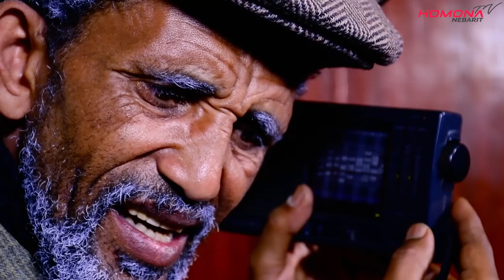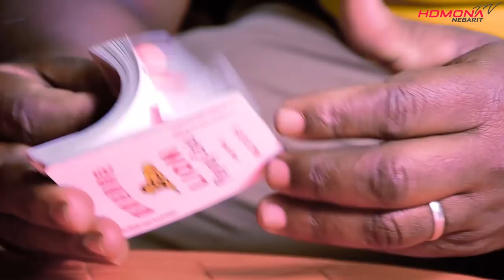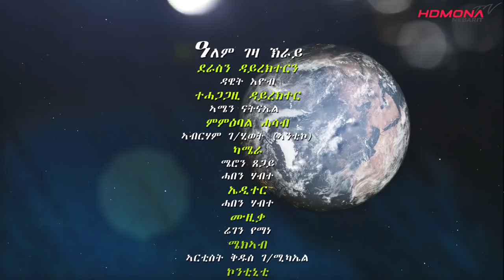HDMONA - S02 E06 - ዓለም ገዛ ክራይ ብ ዳዊት ኢዮብ Alem Geza Kray by Dawit - New Eritrean Series Film 2019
HDMONA NEBARIT brings New Eritrean entertainment comedies, Eritrean Dramas, Eritrean movie, Eritrean film and Eritrean music video clips for you.

All Habesha music, Habesha movie, Habesha film, Habesha comedy are shared here.